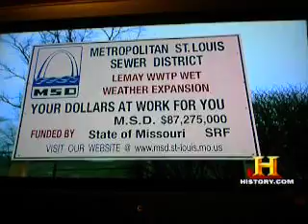Combined Sewer System Explained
This information, produced in 2009, was from a documentary produced for the History Channel.  Credit is hereby given.